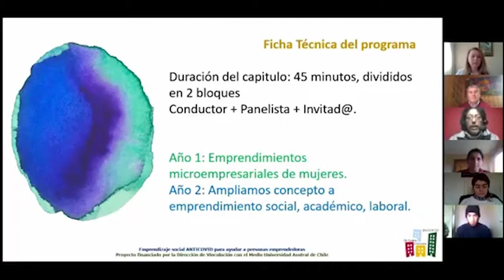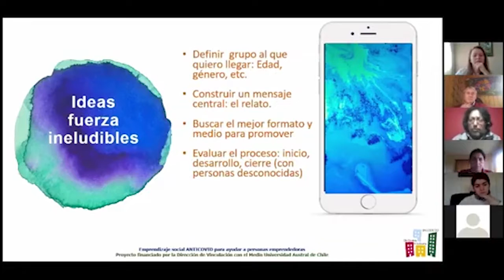EMPRENDIZAJE SOCIAL ANTICOVID UACH